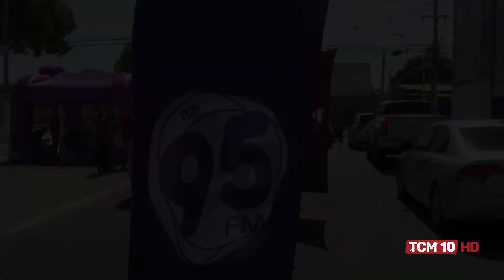TCM Notícia - Rádio 95 FM promoveu blitz para anunciar novidades